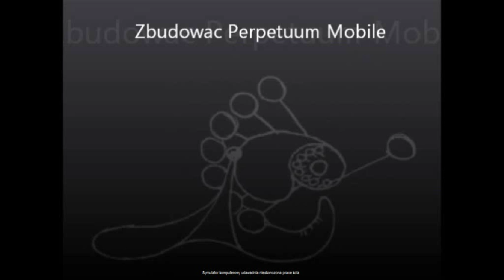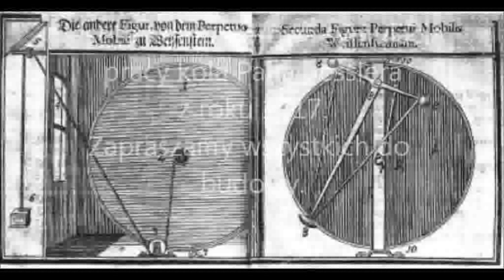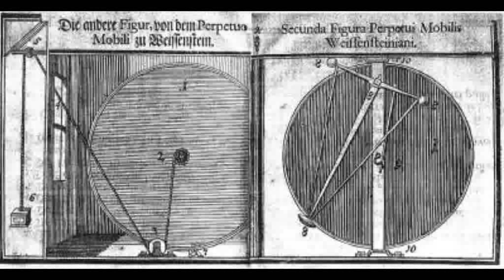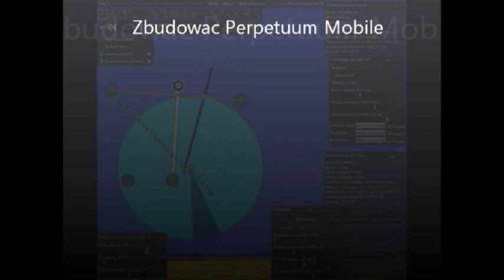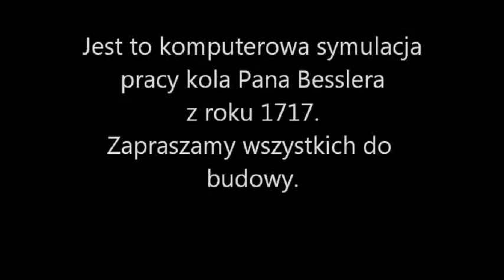movie ROTA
Zebrana animacja pomyslow pracujacego
 kola Pana Besslera z roku 1717.